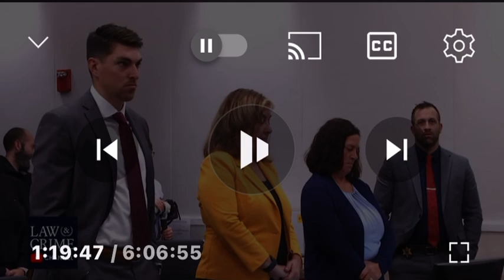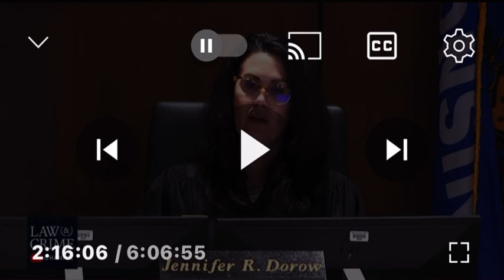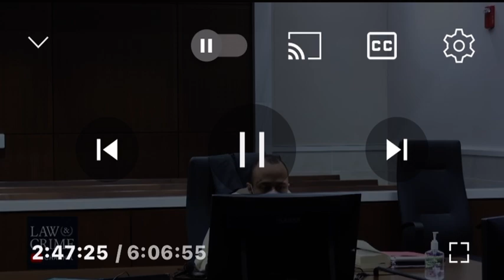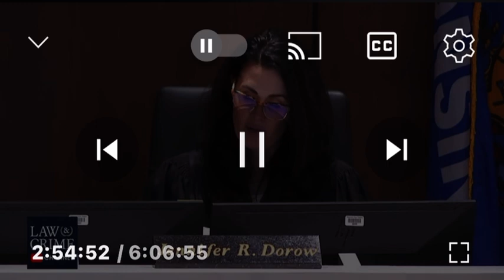judge dorrow reviews jury instructions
brooks is an idiot 🙄🙄🙄